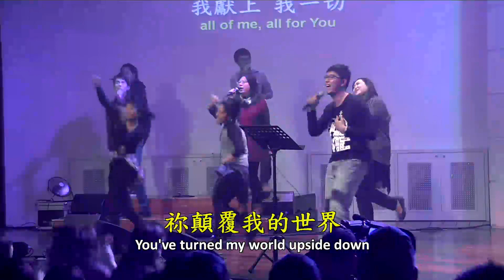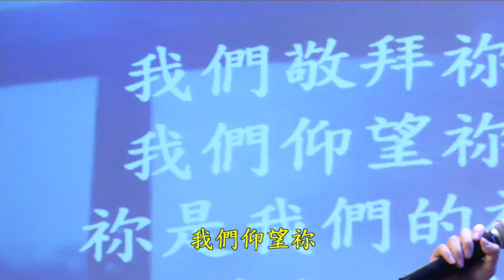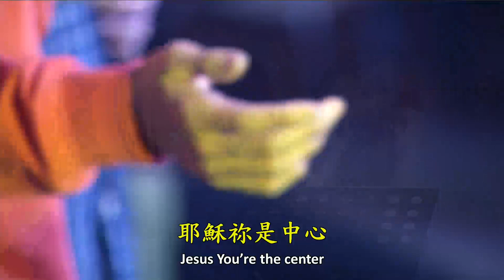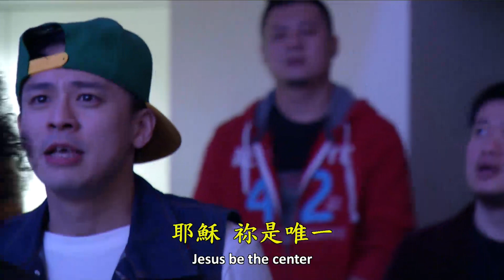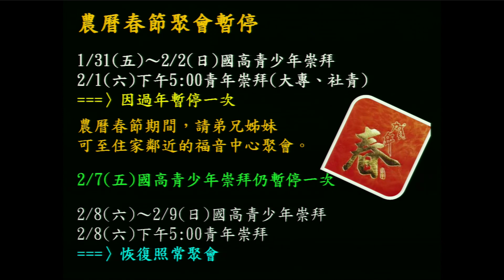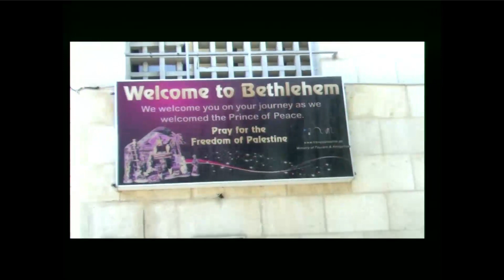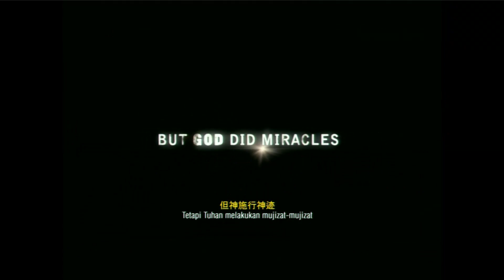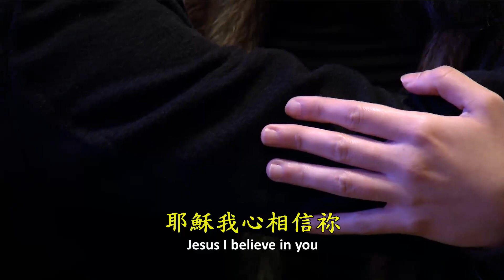2014-1-11 台北靈糧堂青年崇拜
20140111 青年牧區青年崇拜
主題:被造的意義(一)相信Believing
講員:周巽光 牧師
敬拜團:Crossman敬拜團